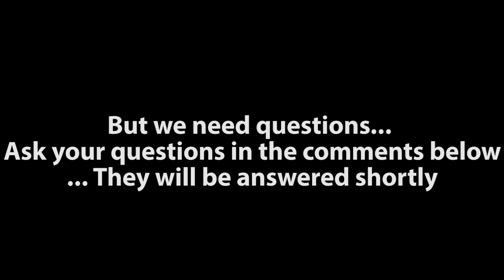Leslie Twins 100 subs - Q&A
Ask your questions down below!

.could be anything from our favourite colours to our view on Marvel movies... (hint: they suck!)